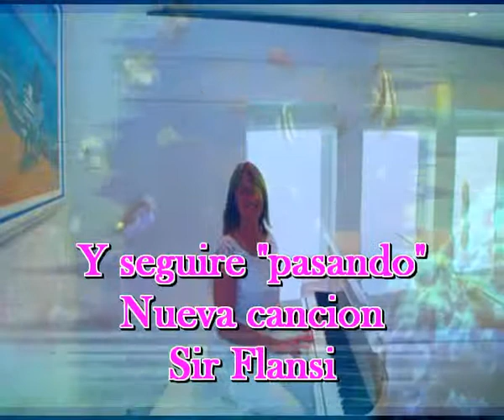Y seguire pasando ,nueca composicion Sir Flansi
Y seguire pasando
PASE POR TU CALLE OTRA VEZ
LA PUERTA ESTABA CERRADA
CON LA VENTANA ENTREABIERTA
NOTE OCULTA TU MIRADA
ME QUEDE PARADO ENFRENTE
MIENTRAS PASABA LA GENTE
NOTE COMO ME MIRABAS
LLORABAS MIENTRAS CALLABAS
ME QUEDE CON MUCHAS GANAS
DE VERTE EN ESA VENTANA
CON LA VOLUNTAD MAS SANA
PERO TU LO DECIDISTE
Y TU VENTANA ENTREABIERTA
PERO TU NO APAREISTE
Y SEGUIRE PASANDO